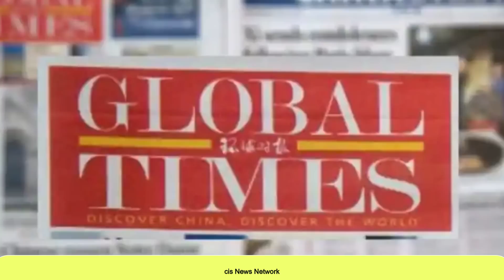Chandrayan 3 China ललचाया हमारे साथ आ जाओ भारत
Chandrayaan 3 Landing Live: ISRO's Chandrayaan-3 Mission Vikram rover soft landing on Moon
Chandrayaan 3 Landed On Moon South Poll: Chandrayaan 3 successfully landed on the south surface of the moon
Chandrayaan 3 Mission Soft-landing Telecast | ISRO LIVE | Chandrayaan 3 update | chandrayaan 3 news
Chandrayaan-3 Landing LIVE | India created history, Chandrayaan 3 landing successful. ISRO | Vikram Lander
LIVE Chandrayaan, soft landing Chandrayaan Soft Landing Live, Chandrayaan Live Moon Lending
Chandrayaan-3 Moon Landing Successful, India did what the world could not do
Chandrayaan-3 Lands On Moon: Chandrayaan 3 created history, landed on Moon's surface...see photos
Chandrayaan-3 LIVE Updates: The whole world will watch the last 15 minutes carefully. ISRO | Chandrayaan-3
Chandrayaan-3 Mission Soft-landing LIVE Telecast | Chandrayaan-3 | ISRO | S Somanath
Chandrayaan 3 Successful Landing on Moon Celebration: India created history, successful landing of Chandrayaan 3

Isro Big update on chandrayaan 3: chandrayaan-3 is running successfully till now and is expected to complete its mission successfully